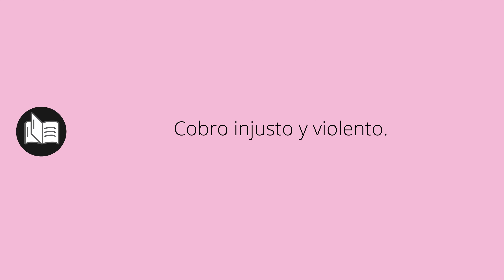Que significa EXACCIÓN • exacción SIGNIFICADO • exacción DEFINICIÓN • Que es EXACCIÓN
Que significa exacción en español. Cual es el significado y definicion de exacción. que es exacción. exacción definiicon en español. Todos los significados y definiciones del diccionario español.

Diccionario de la RAE (Kindle):
Diccionario de la RAE (Tapa dura):
Diccionario de primaria VOX:
Diccionario Esencial de la Lengua Española:
Diccionario Cambridge Español - Inglés: